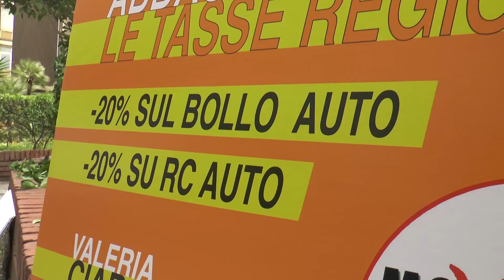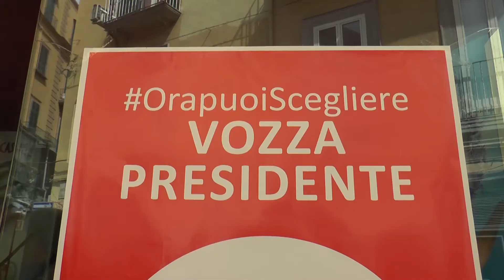Campania - Rca e Bollo auto, M5S presenta proposta di rimodulazione (27.05.15)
- Napoli - La candidata presidente per la Regione Campania, Valeria Ciarambino, insieme al vicepresidente della Camera, Luigi Di Maio, e al senatore Sergio Puglia, hanno presentato alla stampa la proposta del MoVimento 5 Stelle di rimodulazione del “bollo auto” e una proposta per ridurre le tariffe dell’RcAuto.

Mostrate le tabelle di rimodulazione del bollo auto che, sottolineano i pentastellati, “porteranno vantaggi sostanziali nelle tasche dei campani e premiano i veicoli meno inquinanti”.

In sintesi, si tratta della riduzione del 20% del bollo auto per i cittadini che hanno automobili fino a 100 kw, ossia l'80% del parco auto, e convenzione regionale con le compagnie assicurative per i cittadini campani con riduzione del premio assicurativo del 20%.

“Avere un'auto in Campania – ha spiegato Ciarambino – è come avere un mutuo sulla casa, eppure la gran parte dei cittadini campani è in prima classe di merito. Dunque, si tratta di costi abnormi del tutto ingiustificati. Riportare la normalità in questa terra – ha concluso la candidata dei cinquestelle – vuol dire abbassare questi costi enormi che gravano sulle famiglie”. (27.05.15)